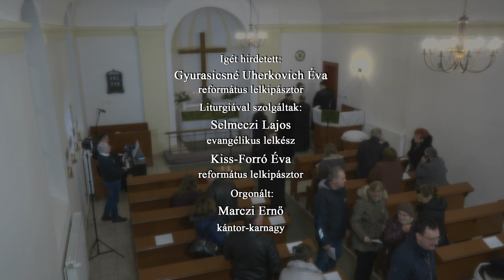Ökumenikus imahét 2023. január 20. Hatodik nap